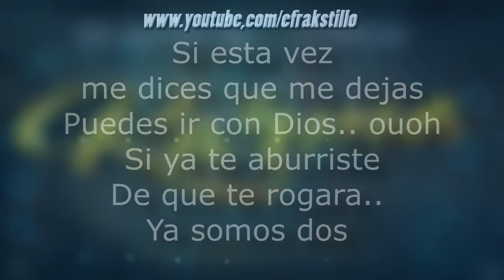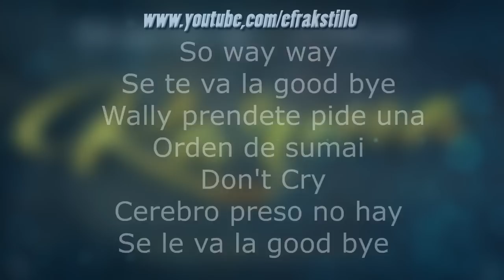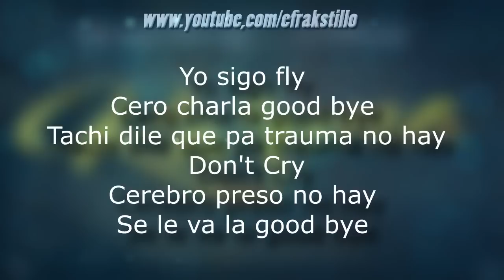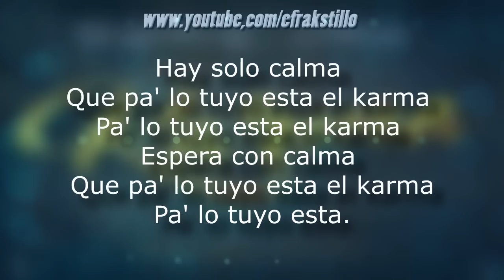Baby Wally ft El Tachi - Karma [Video Letra - Lyrics]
*Karma - Baby Wally
Si esta vez
me dices que me dejas
Puedes ir con Dios.. uohh
Si ya te aburriste
De que te rogara..
Ya somos dos

Es extraño cuando la persona
Que te hace feliz
Es la misma
Que te hace daño
Cometí un error
Siempre supe que eras diferente
Pero nunca imagine que eras peor

Hay solo calma
Que pa' lo tuyo esta el karma
Pa' lo tuyo esta el karma
Espera con calma
Pa' lo tuyo ta..

La vas a vivir, la vas a vivir
Ya veras..
Que el último quien va a reír
Todo lo tienes vivir
Si que si..

Como que tus acciones
Con mis sentimientos
No copean
Hasta el corazón se hastea
Si en la relación hay una pelea
En cada tema
Sin solución
Nuestra unión es el problema

Perdono uno, luego dos
Al tercero vengo ruff
Coge tu rumbo
Y vámos respetandonos
Pues el que dijo
Que el amor perdona todo
De mi
no es que habla ese bobo

So way way
Se te va la good bye
Wally prendete pide una
Orden de sumai
Don't Cry
Cerebro preso no hay
Se le va la good bye

Hay solo calma
Espera con calma
Pa' lo tuyo esta..
(x2)

Estoy en un nivel
De lealtad que tu no estas
Nunca me respetaste
No fuiste capaz
En mi cara explotó
La pura verdad de quien eras
Pues la maldad
Que tu llevas ya se noto

Si no entiendes hablo en altavoz
Tu presencia me da tos
Sino te agrada
Vámonos despidiendo
Porque el que dijo

Yo sigo fly
Cero charla good bye
Tachi dile que tiempo pa trauma no hay
Don't Cry

Yes o yes
Al final de la historia el cometido
Bien agradecido
No cumplió lo prometido
También sorprendido
Por lo mínimo vivido
Ya está la experiencia
Así que rapidito olvido

Si crees que tu partida
Me arruinara la vida
Error.. Esa es una falta cometida
Pa' que no caigas mal de la nube
Te regalare un paracaídas

Me hiciste sufrir
La vas a vivir
Me hiciste sufrir
Si que si..